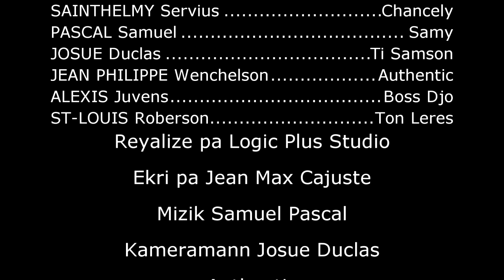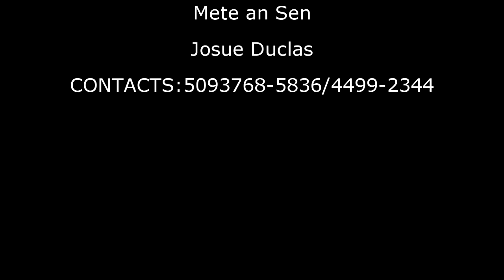LAVI TISAMSON GROUP TI PILON PARTIE 11